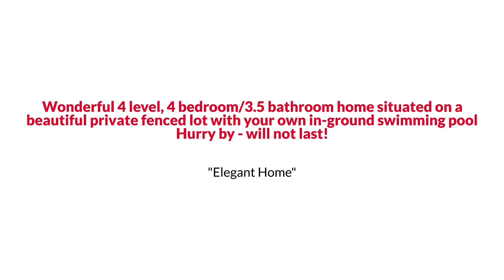Awesome Bowie Split Level Style Home for Sale $600K or Trade The Reynolds Team 301 563 9647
The Reynolds Team Presents, Exclusive Home for Sale! 4904 Smithwick Lane, Bowie, MD 20720.

Wonderful 4 level, 4 bedroom/3.5 bathroom home situated on a beautiful private fenced lot with your own in-ground swimming pool!  This home features an open floor plan with expansive room sizes throughout!  4 generous-sized bedrooms including a large owners suite overlooking the private yard.  Main level offers plenty of room for entertaining!  The finished lower level offer the chance to escape to a private area for complete relaxation!  All this in a fantastic community with no HOA!  Incredible location offering easy access to all major commuter routes, dining, shopping & professional centers!  Hurry by - will not last!